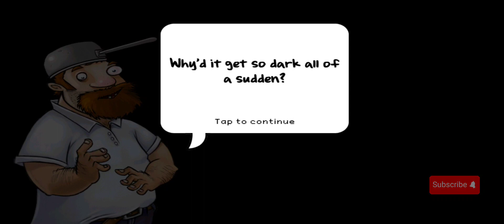PVZ Walkthrough Level 10-Fog